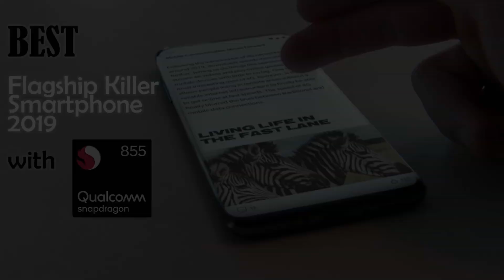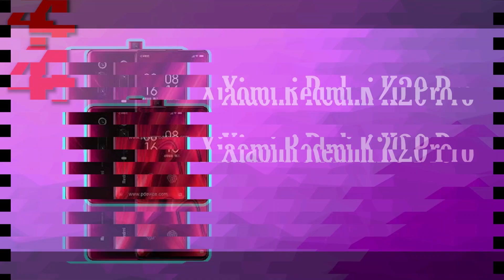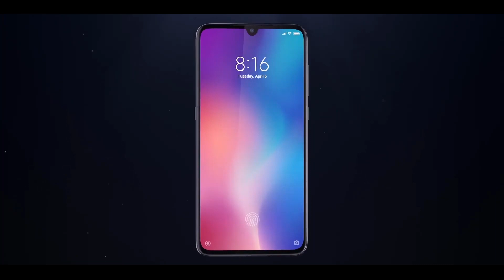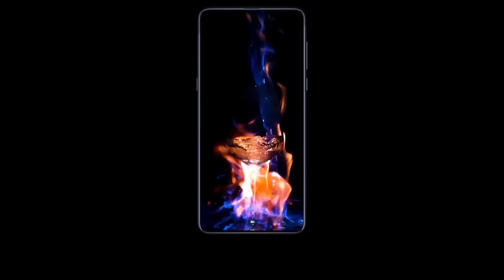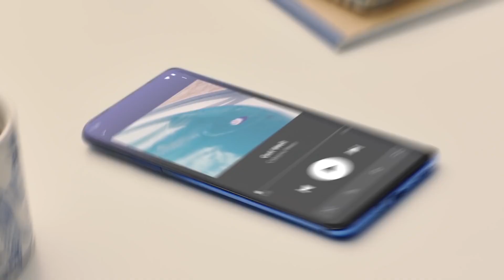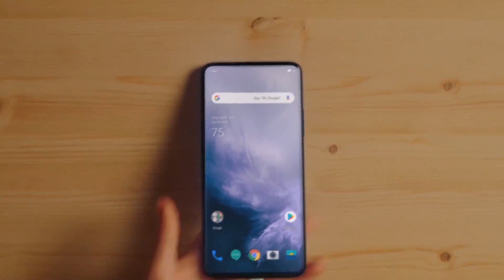Best Flagship Killer Smartphone early 2020 with Qualcomm Snapdragon 855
These are the best flagship killer phones with Qualcomm Snapdragon 855 and good specs but with a lower price tag.

Snapdragon 855 is a high-performance 64-bit ARM LTE system on a chip designed by Qualcomm and introduced in late 2018. Fabricated on TSMC's 7nm process, the 855 features four Kryo 485 Silver high-efficiency cores operating at
1.8 GHz along with three high-performance Kryo 485 Gold operating at 2.42 GHz and another higher-performance Kryo 485 Gold core operating at 2.84 GHz.